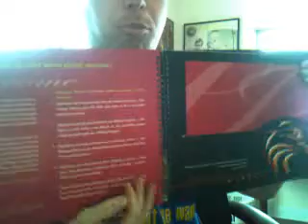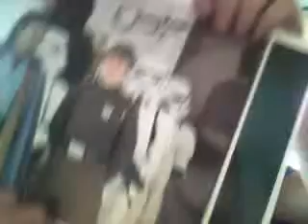jimdiamond's QuickCapture Video - December 06, 2008, 12:58 PM